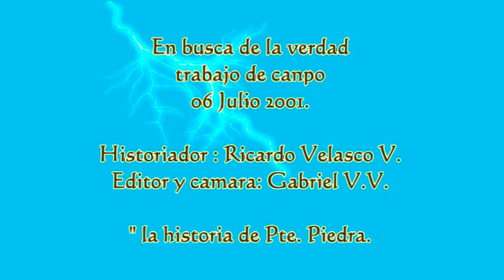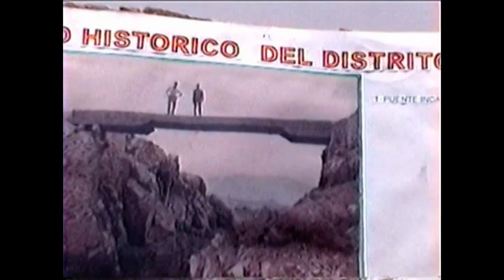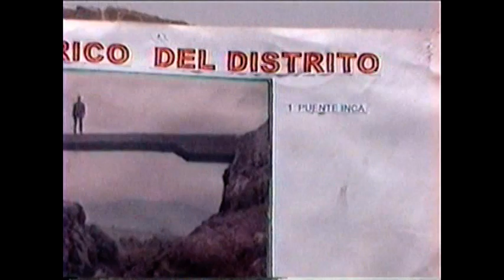Ruina de los Chivateros,Pte. del Inca.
La historia de Puente Piedra, le trae algo que tal vez Ud. no sabia de su existencia, como fueron : la ruina de los Chivateros,El Puente del Inca, las ruinas de Tambo Inga,El Ingenio,  su terraplén y el Pino que duerme.